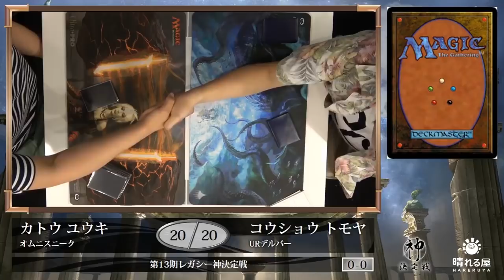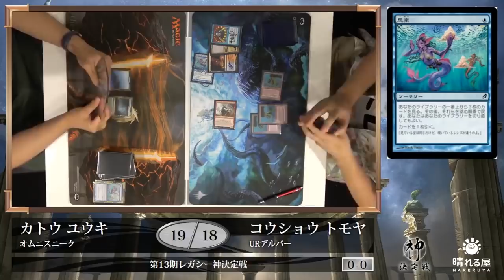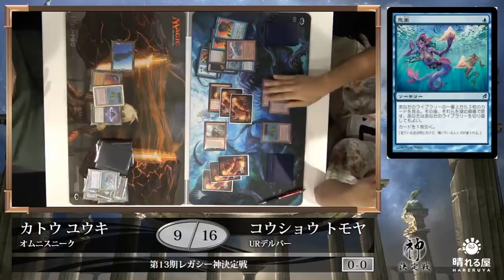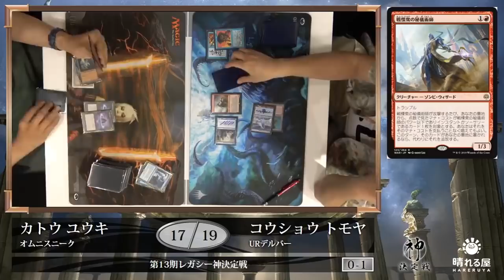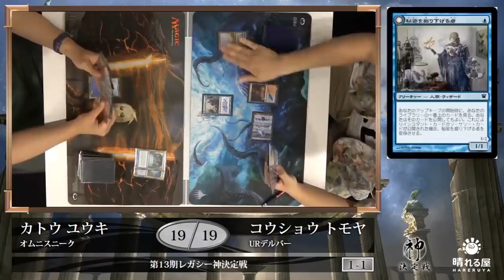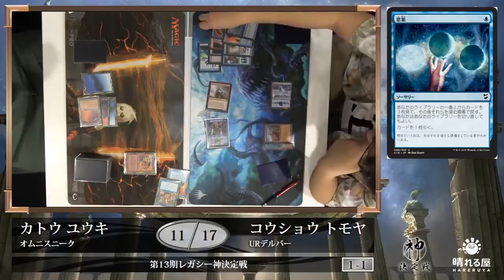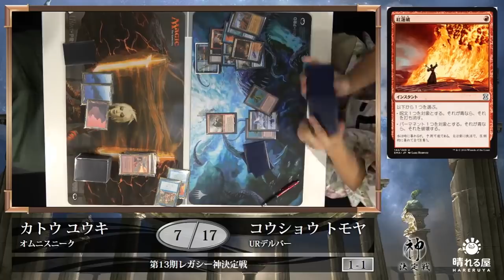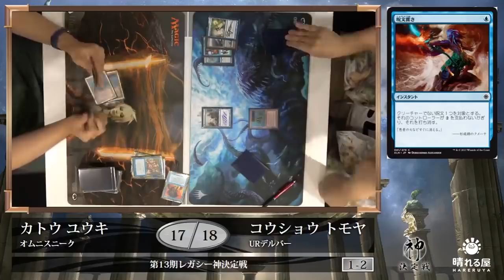【大会アーカイブ】第13期レガシー神決定戦 嘉藤 裕樹 vs. 幸正 智哉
嘉藤 裕樹 vs. 幸正 智哉
実況：大塚 航
解説：津村 健志